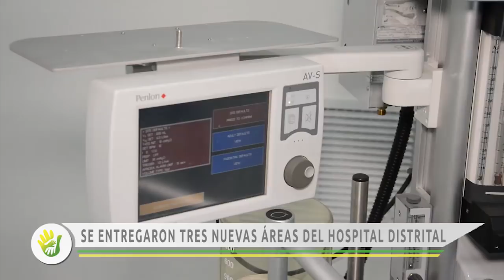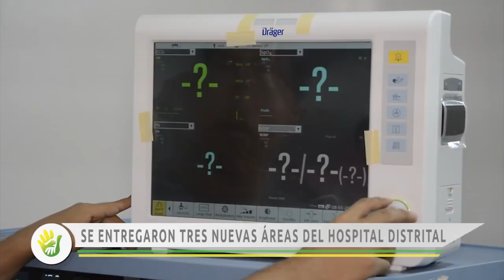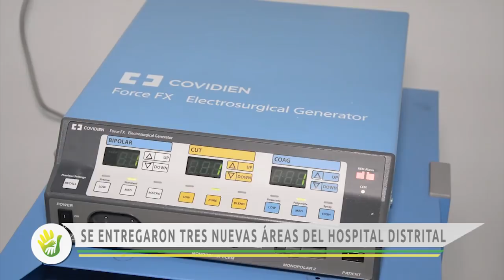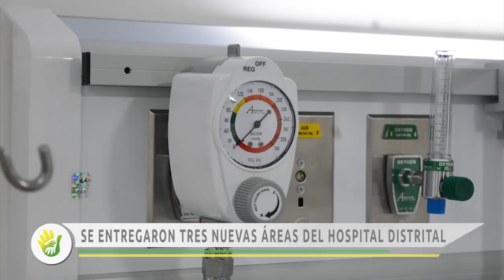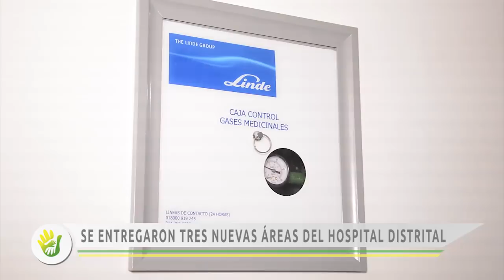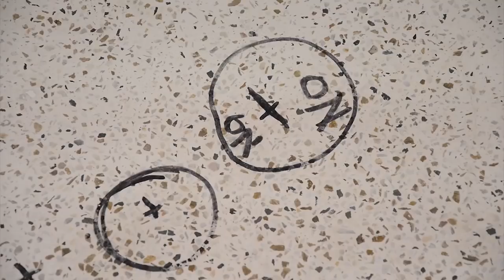SE ENTREGARON TRES NUEVAS ÁREAS DEL HOSPITAL DISTRITAL DE BUENAVENTURA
Alcaldía Distrital de Buenaventura